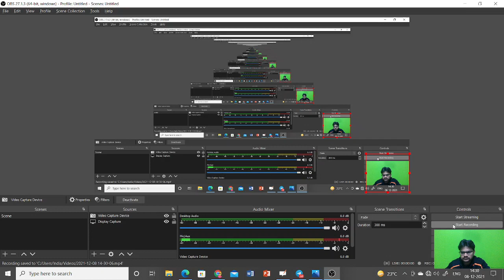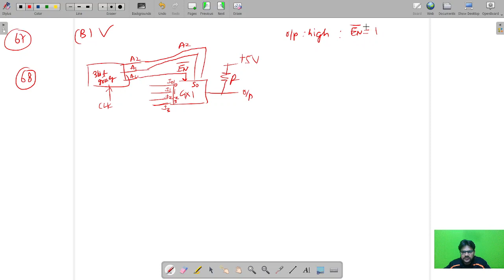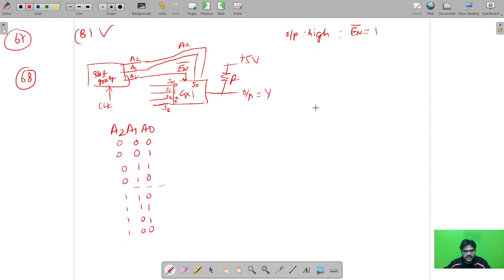Nielit Scientific Assistant 2021 Exam Complete Analysis Solution Electronics Part-1|Nielit STQC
If you have any doubt or  any suggestion you want me to make video upon, please let  me know in the  comment section i will be sure to check it out.If you find the video helpful please  do like and subscribe and hit on the bell icon to get more updates.

for any doubt join our telegram group of serious aspirants